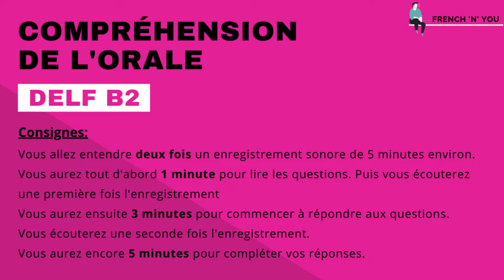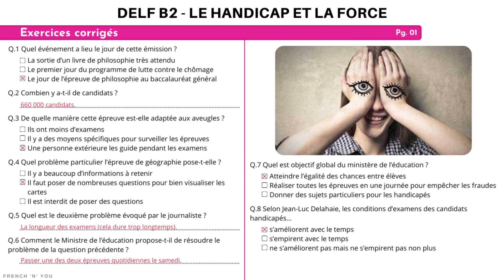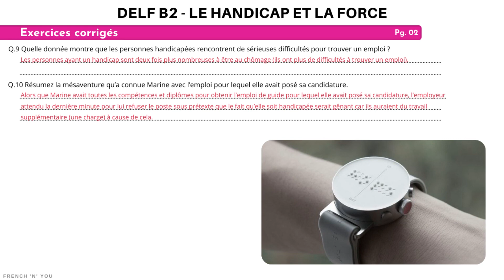DELF B2 - Compréhension de l'orale [No. 21]